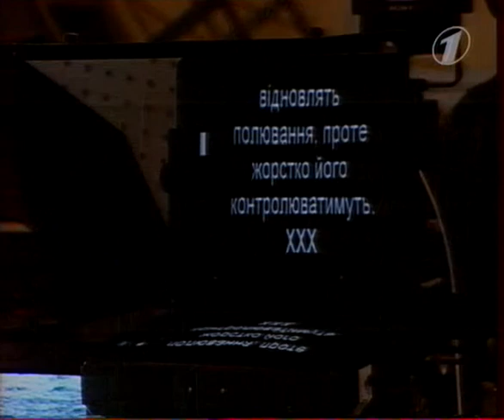Enemyes of freedom of speech in Ukraine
Rating from Independent media trade-union and Institute for Mass--Media.

ENEMYES:

1/ Leonyd Chernovecky, mayor of Kyiv (oppress of journalists and censorship)

2/ Oleg Kalashnikov, deputie of Verkhovna Rada (ukrainian parliament): attack on tv operator, broke camera of STB tv channel

3/ Archibishop Pavlo in Kyiv-Pechersk Lavra, orthodox church of Moscow patriarchy: he send monks to attack journalists of 5 channel